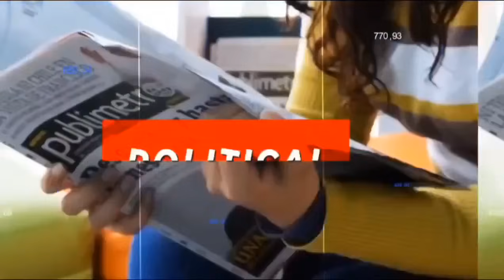BERITA PALING MENGEJUTKAN ZAHID HAMIDI TIBA-TIBA DIUMUMKAN PETANG INI‼️